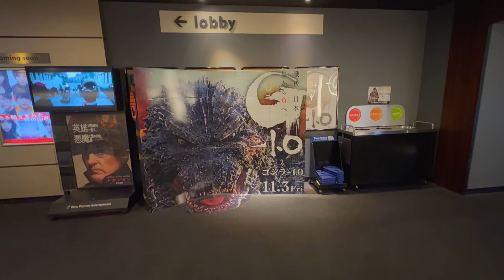ゴジラファン歴40年のワイが『ゴジラ−1.0』を観た感想を正直に話します。